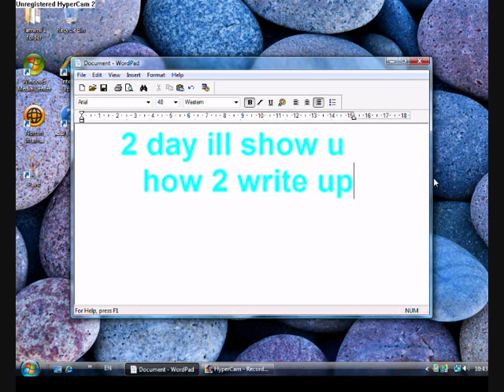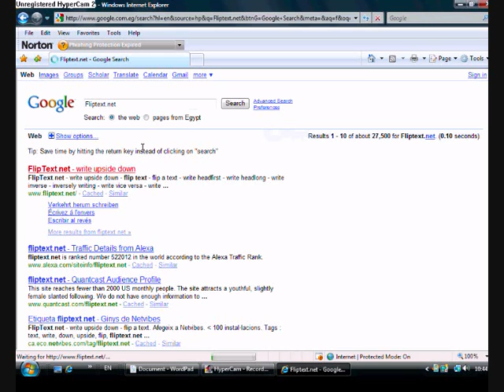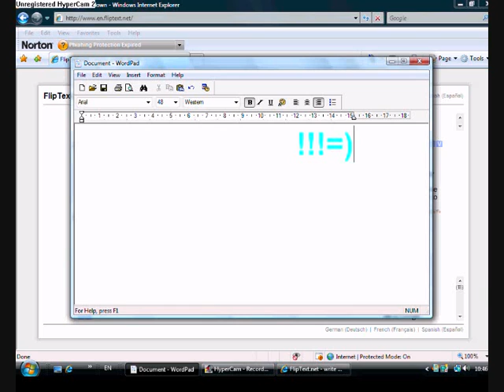Write upside down